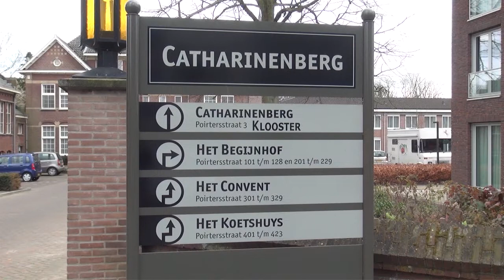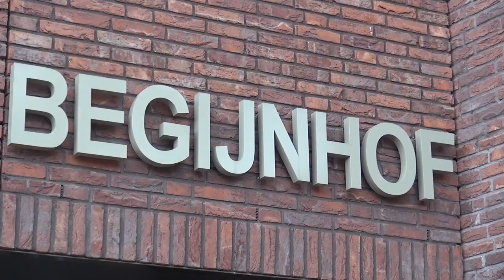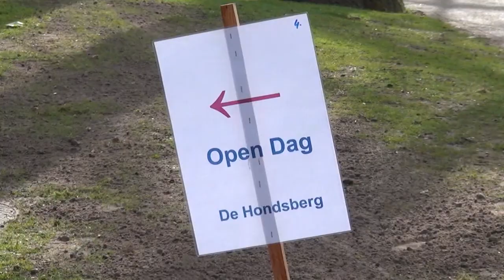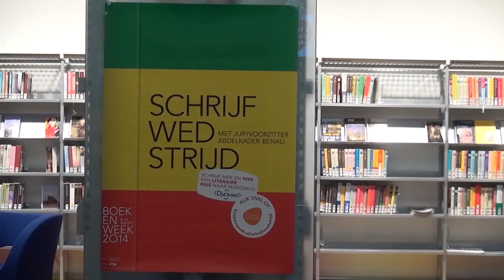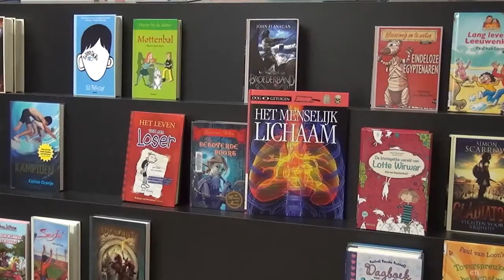Lovo Kort 2014-03-23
Lovo kort met veel wetenswaardigheden over Oisterwijk samengesteld door Guido van den Ing en Sjef Ketelaars.